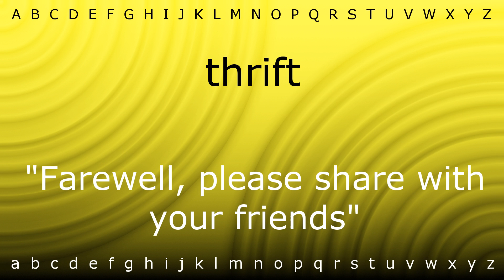How to pronounce 'thrift' with Zira.mp4